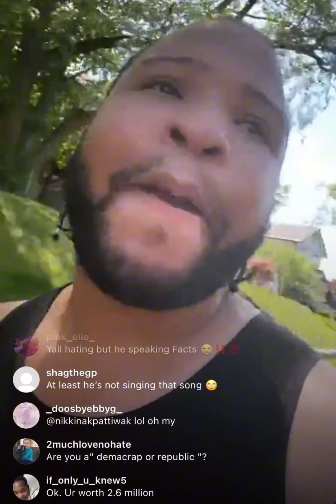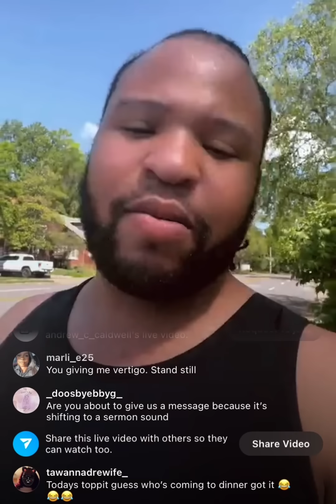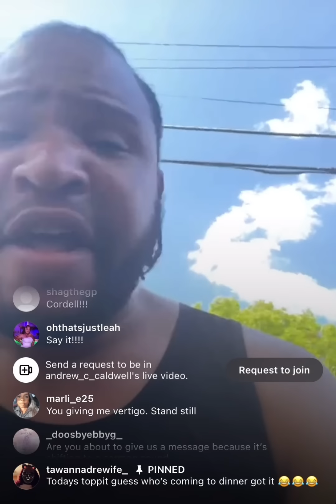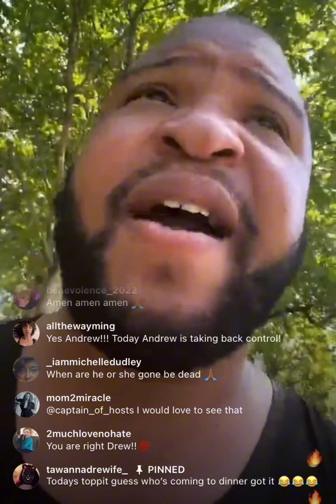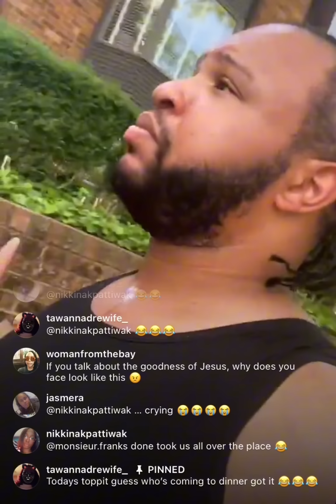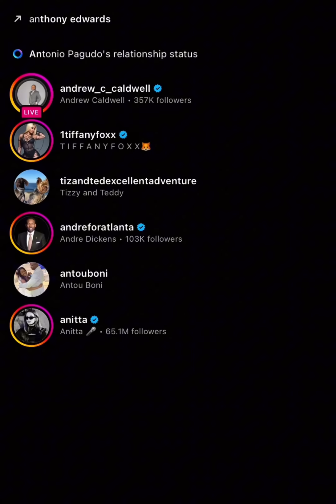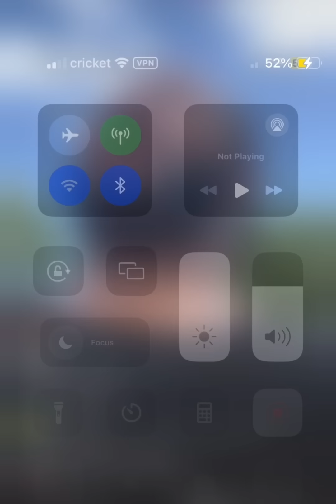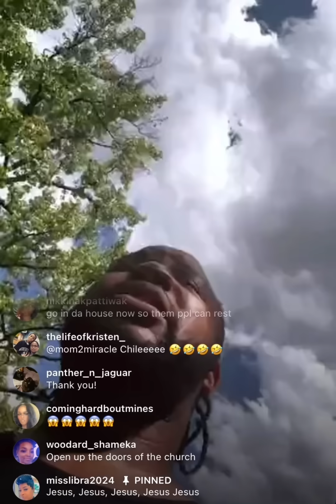Sister bigback Fraudwell Toppits & subtoppits (topics)